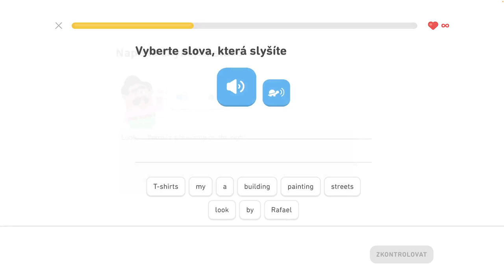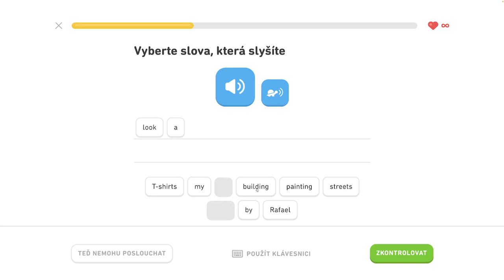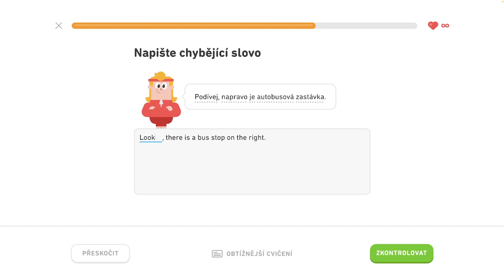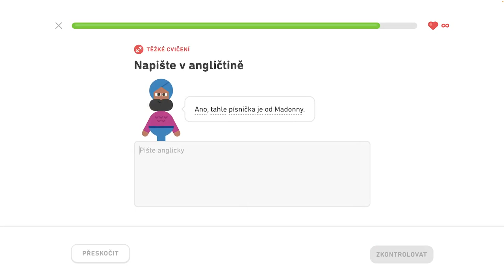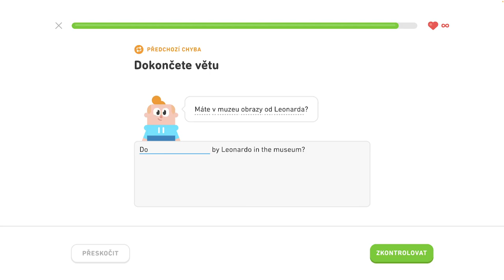🇺🇸 S2, J1 - Hovorte o meste 4/6 - Popíšte dianie v hoteli, hovorte o meste